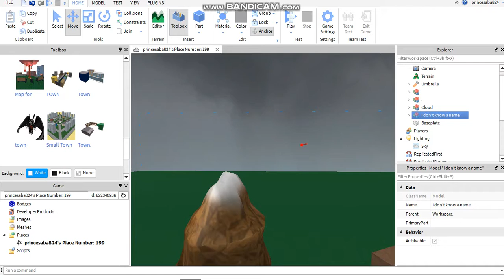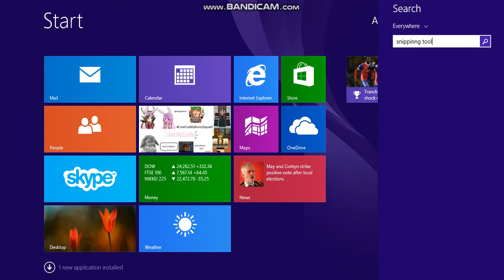An Edit For Benjamin "I will forever love you."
I still love you Ben
no matter what
even if we get into fights

spend a little more time with me... ;3
this is my discord pic..
if u guys didn't know...

Made in Roblox Studio..
yes i have roblox ;)